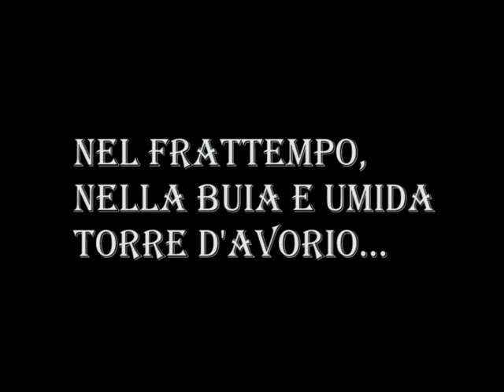EPISODIO 4: "Paola persa nello spaziotempo" (prima parte)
Il bacio che Paola ha dato a Marcus era evidentemente un bacio magico. Tanto che la ragazza ha perso conoscenza e si è trovata catapultata in una serie di luoghi irreali... Contemporaneamente, Carlo si è svegliato dopo il suo rapimento...